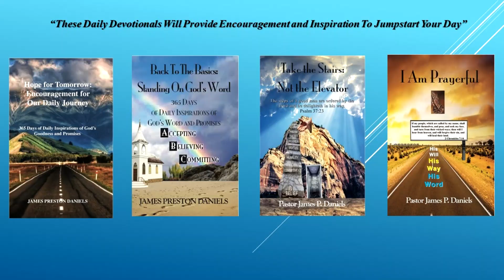SPOKEN WORD (30 March, 2023)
Message Focus:  You Fill In The Blank

“Agape Baptist Church Spring Revival”

Psalm 46:1-3

1. The Sovereignty Of God
2. The Stronghold Of God
3. The Sufficient Of God